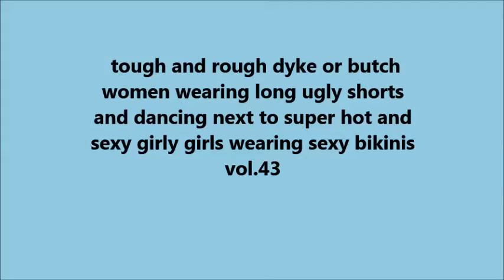dyke women in long shorts dancing with hot girly girls in bikinis vol 43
Super strong and tough dyke or butch women next to super hot and sexy girly girls wearing sexy bikinis